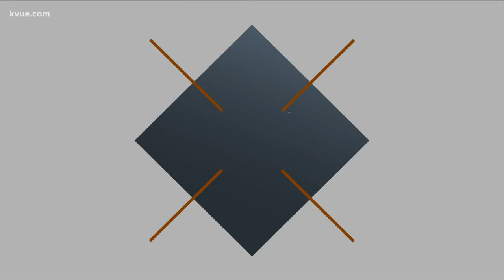Texas WBB head coach responds to Texas Tech claims | KVUE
Tech's head coach appeared to criticize Vic Shaefer following a brief argument at the recent game.